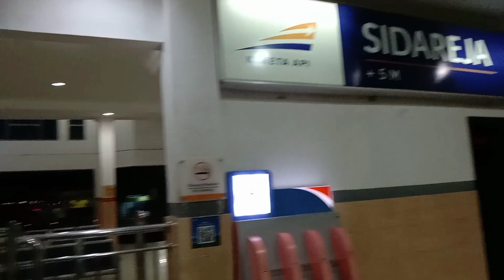Kedatangan Dan Keberangkatan KA Lodaya Malam Di Stasiun Sidareja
KA Lodaya Malam Datang Dan Berangkat Stasiun Sidareja